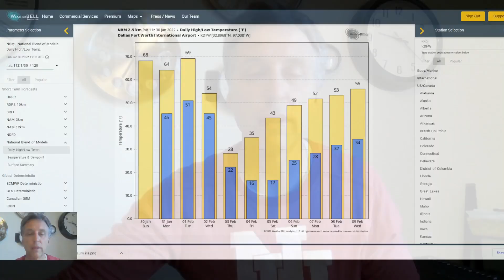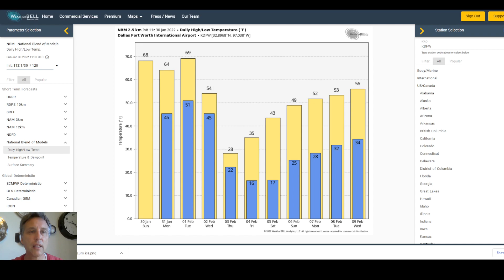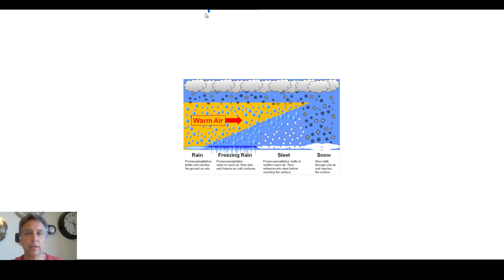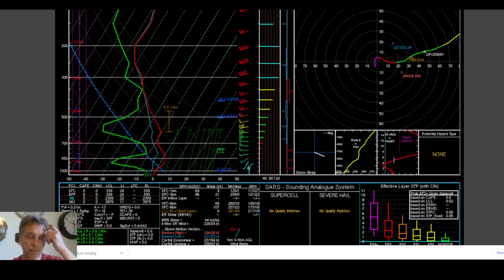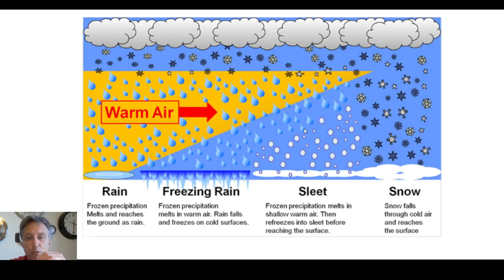My Weather Obsession for Sunday, January 30, 2022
An impactful weather system will bring a change to very cold weather in Texas including the potential for ice, sleet and snow. See how it all may come together and learn some stuff along the way.